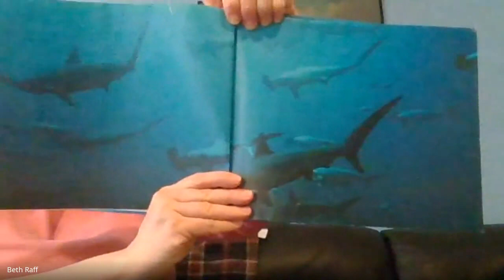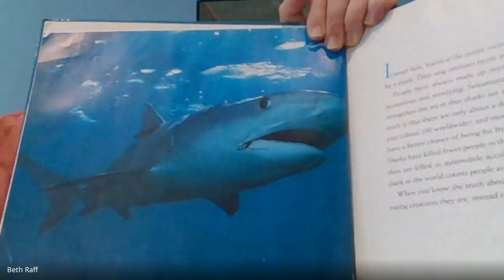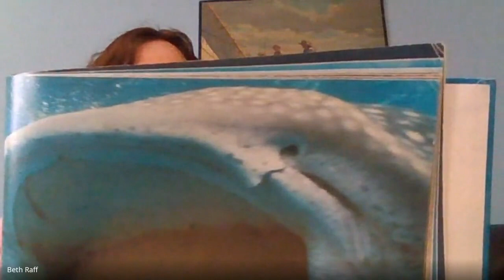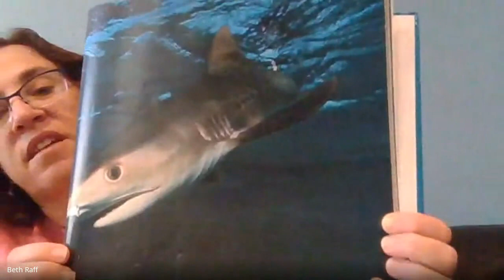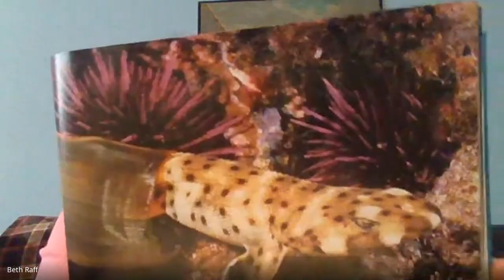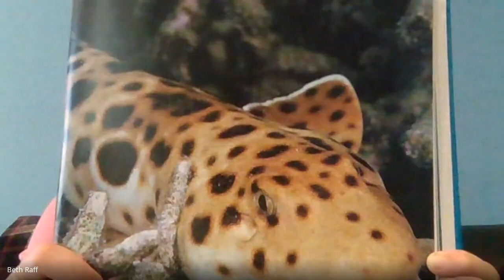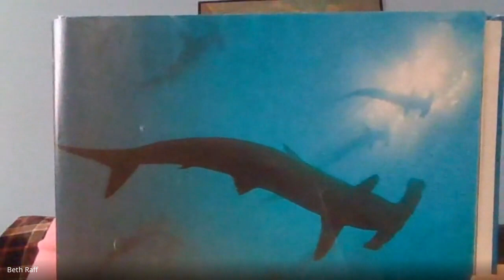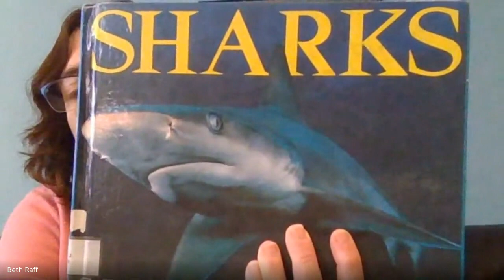Sharks by Seymour Simon